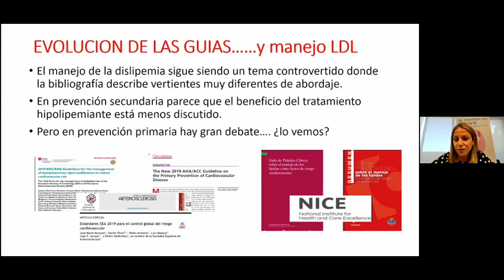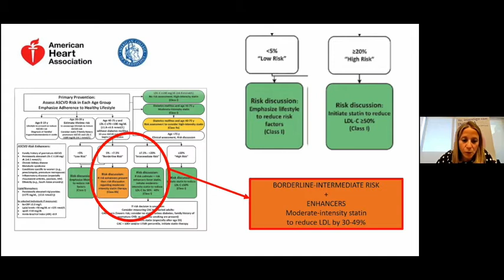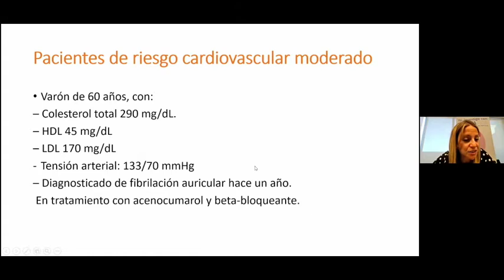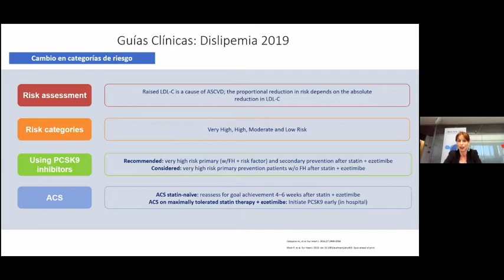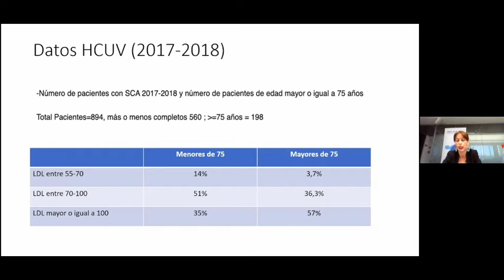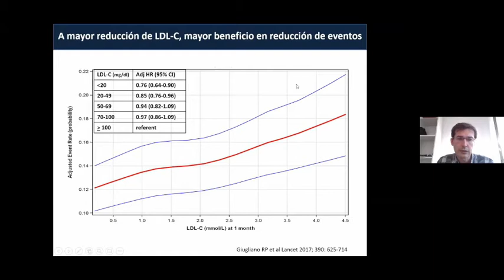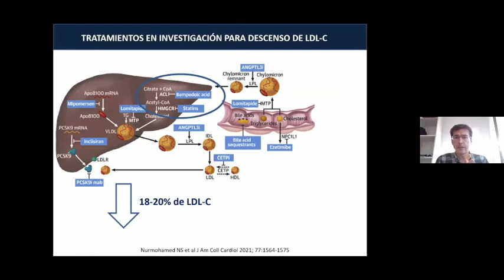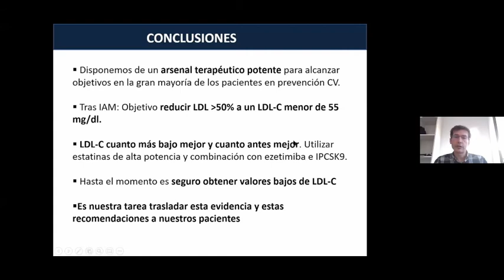Proyecto Formativo MARCO POLO Parte I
Valencia, 5 de mayo de 2021. El Proyecto Formativo MARCO POLO va dirigido a la formación específica de: personal clínico (Atención Primaria y Especializaciones hospitalarias) para una mejor identificación y derivación de pacientes. Es una actualización del manejo de la Dislipemia.
Marco Polo tiene como objetivos:
Mejorar la ruta del paciente de muy alto riesgo cardiovascular.
Mejorar la identificación y derivación de pacientes.
Mejorar la comunicación entre Atención Primaria y Especialistas del Hospital.
Consiste en la realización de 7 sesiones educacionales: 3 primeras sesiones, 5 de mayo de 2021; resto de sesiones: (fechas por determinar). Las sesiones se realizan en modalidad On-line a través de la Plataforma digital de INCLIVA.
DOCENCIA:
Unidad de Investigación Cardiología IIS INCLIVA-HCUV
COORDINADORES:
Dr. Julio Núñez Villota. Profesor Titular Facultad de Medicina UV. Facultativo Especialista en Cardiología en la Unidad de Hemodinámica y Cardiología Intervencionista HCUV.
Dra. Clara Bonanad. Servicio de Cardiología, Hospital Clínico Universitario de Valencia.